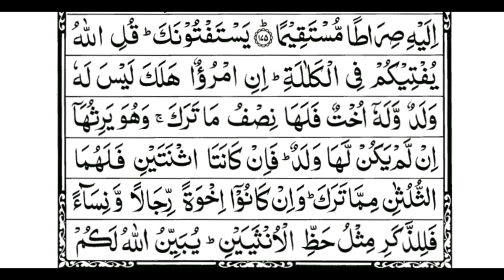Surah An Nisa اَلنِّسَآء The women. Believe in Allah Almighty, and the Prophet Muhammad (PBUH)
Islamic Studies,
Islamic Beliefs,
Quranic Verses,
Quran Recitation,
Quran Translation,
# Islamic Values,
# Islamic Practices,
Islamic Knowledge,
Quranic Guidance.

This Surah, (Surah Nisa) does not only address the issues of women, but it also gives us direction how to deal with a different situation. It has laid down for us, a complete guidance, laws relating marriages, Orphans, Jihad, legal practices, how Muslim communities should live together, and much more.

Another aspect of this Surah is, that it encourages Muslims to stand for justice and always help the weak.

Surah An-Nisa is a Madinan surah. It was revealed after surah Al-Mumtahina and consists of 176 ayahs to be the fourth surah in the sequence of the Qur’an, exactly after surah Al-‘Imran (the family of ‘Imran). Surah An-Nisa is the surah that calls for justice and mercy, especially with vulnerable in society. Surah An-Nisa to teach us that the one who is entrusted with earth should be endowed with justice and mercy in his relationship with the society he is responsible for. It is as if the first attribute that should characterize those who carry this responsibility is justice. Accordingly, surathAn-Nisa deals with the rights of the vulnerable groups in society such as: orphans, slaves, servants, heirs, and more importantly, women. The surah also deals with non-Muslim minorities who live under the protection of Islam and speaks of their rights. In addition, surah An-Nisa addresses the vulnerable themselves showing them how to behave in different situations. The surah also refers to wayfarers and parents and how they should be treated. Therefore, surah An-Nisa the surah of mercy and justice.